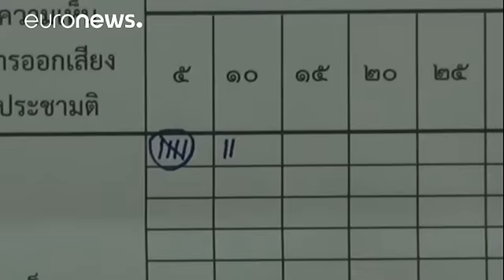160807_NWSU_161A0_F